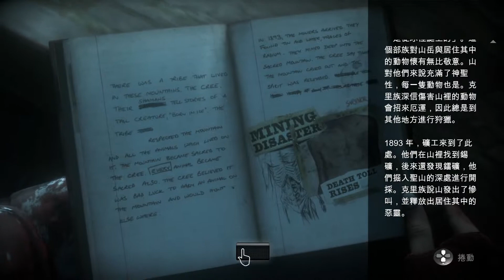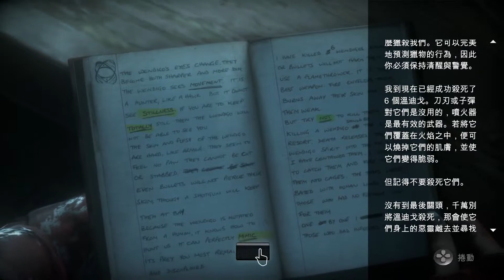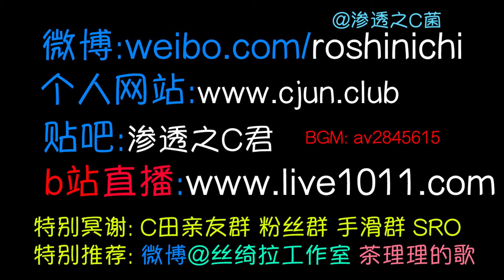年度恐怖巨作【直到黎明Until Dawn】实况 16、第八章（下）